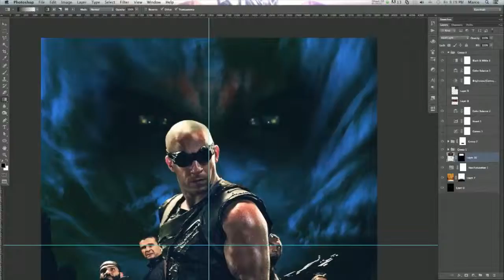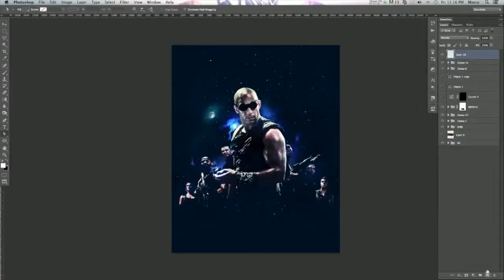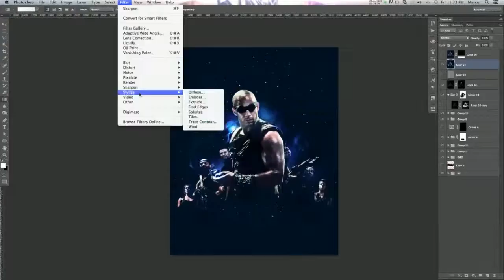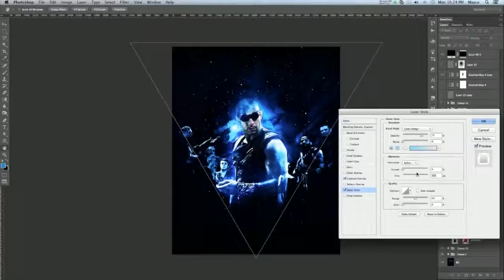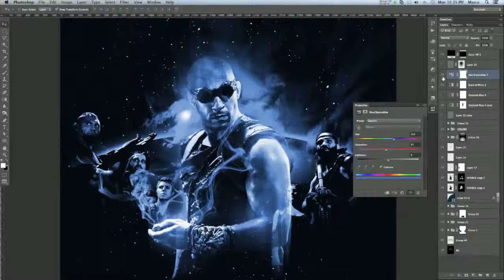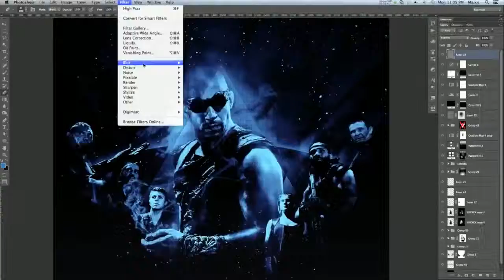Riddick - Rule the Dark (Speed Art Video)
Riddick - Rule The Dark Fan Art Contest video. Try to keep it simple, messing with different types of filters, just trying to get the best texture.

Original Sound my
Excision, Downlink, Space Laces - Destroid 3. Crusaders